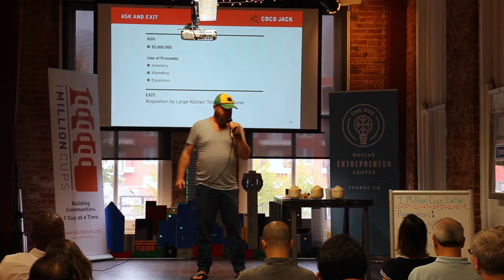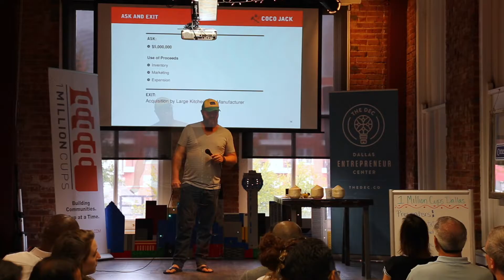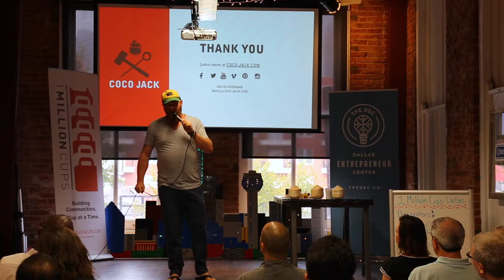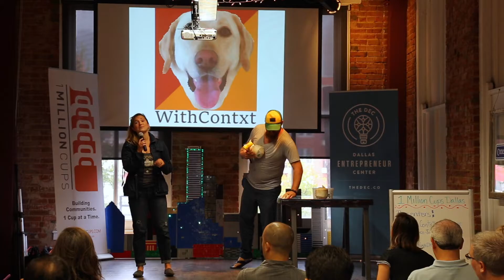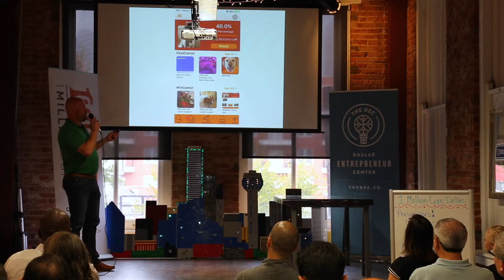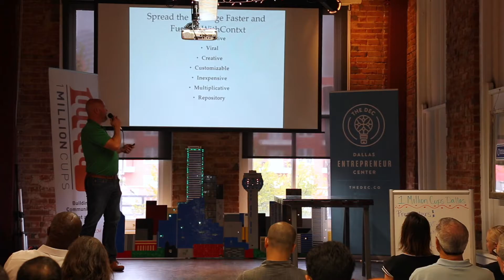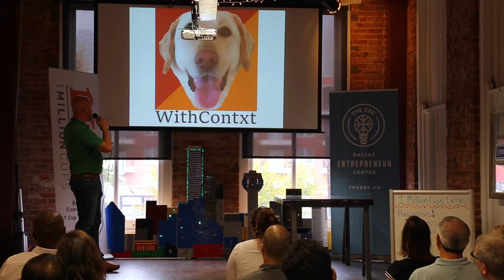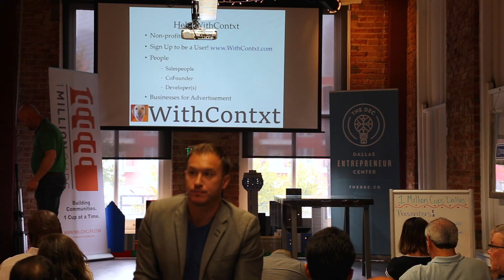1 Million Cups Dallas - 8/17/16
Press play to watch the presentations from The Coco Jack and WithContxt!